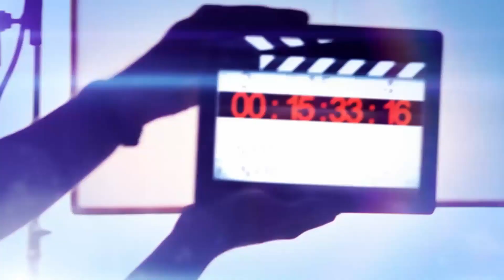Suwanda Mata Dee| සුවඳ මට දී Cover by Sanka Premnath| Chandana Liyanarachchi| Sinhala Cover Songs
Hey guys.
දිගටම මේ වගේ ලස්සන සිංදු වලට covers කරන්න මං බලාපොරොත්තු වෙනවා.මගේ අලුත් YouTube channel එක subscribe කරලා මගේ videos like & comment කරලා දිගටම මගේ music journey එකට ඔයාලත් එකතු වෙන්න කියලා හදවතින්ම ආරාධනා කරනවා. ❤️🇱🇰